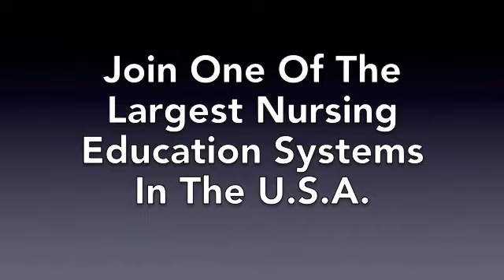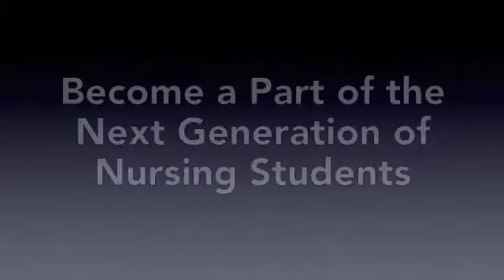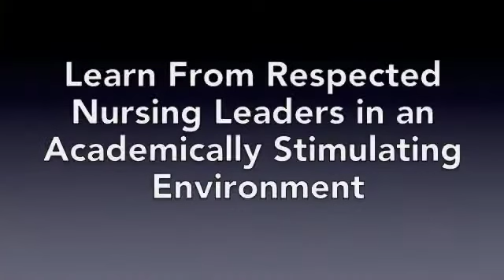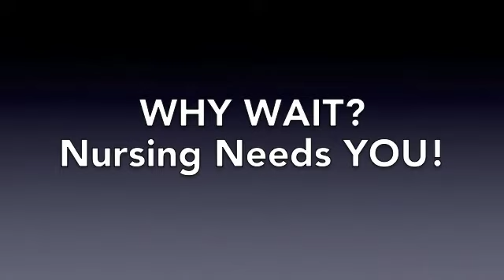Accredited Nursing Programs: Discover the Love of Nursing at Fortis College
Discover the love of nursing at a Fortis College near you today and join one of the largest nursing education systems in the U.S.A. Train using state-of-the-art simulators and the latest learning technologies to become a part of the next generation of nursing students! Learn from respected nursing leads in an academically-stimulating environment.

To learn more about our accredited nursing program, visit Fortis.edu/programs/nursing.html today!